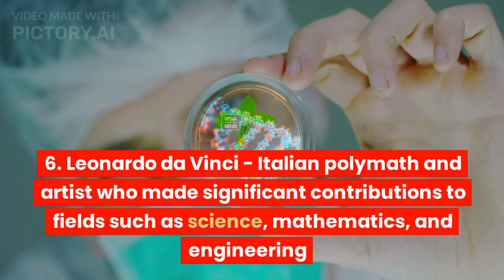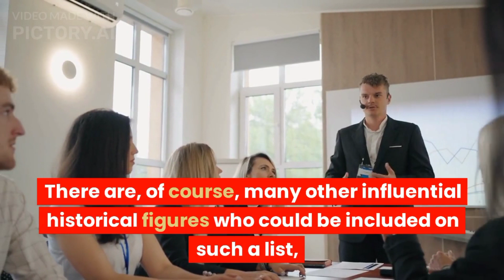top ten 10 personalities of all time according to artificial intelligence A.I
this video shows top ten personalities of all time according to artificial intelligence

Top 10 Personalities

Top ten personalities of all time

As an AI language model, I don't have personal opinions, biases or beliefs like humans, and it's also very difficult to create a definitive list of the top ten personalities of all time, as this can be highly subjective and dependent on personal preferences, cultural backgrounds, historical context, and other factors.

However, here are some names of individuals who have made significant contributions in various fields of human endeavor throughout history, and who are often recognized as highly influential and impactful figures:

Mahatma Gandhi

Nelson Mandela

Albert Einstein

Isaac Newton

William Shakespeare

Mother Teresa

Marie Curie

Julius Caesar

Note that this list is not meant to be exhaustive or definitive, and other individuals could be included based on different criteria or perspectives.